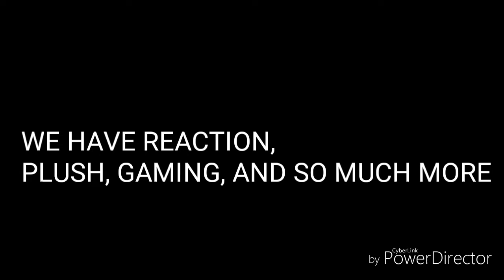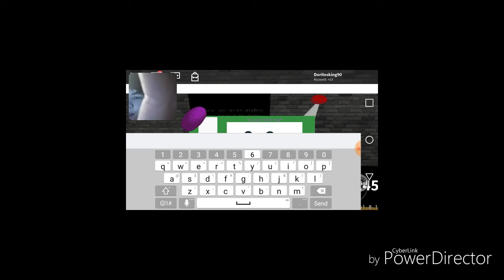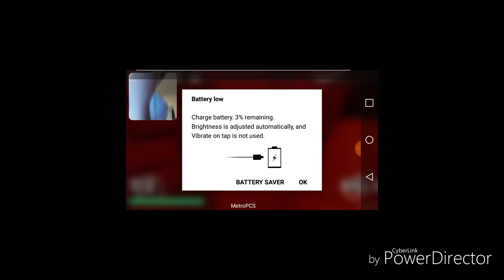Meeting Against Baldi Roblox Baldi's Basics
Will i win or lose watch to find out !